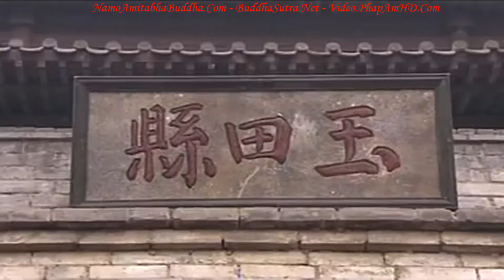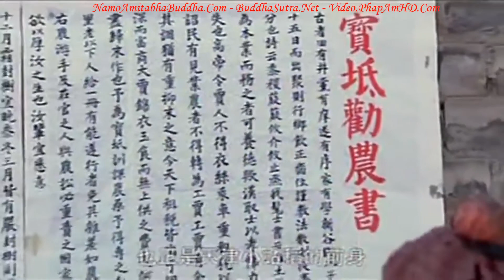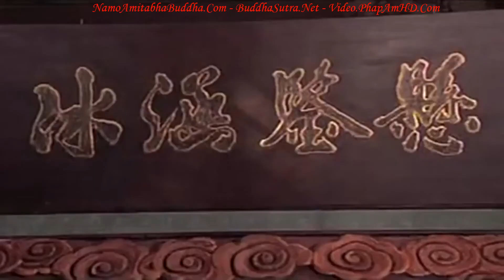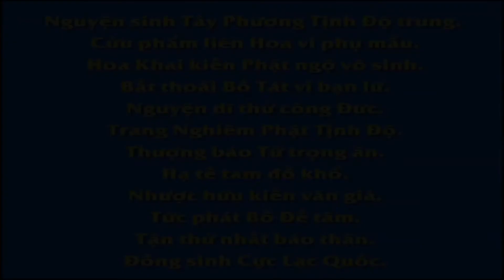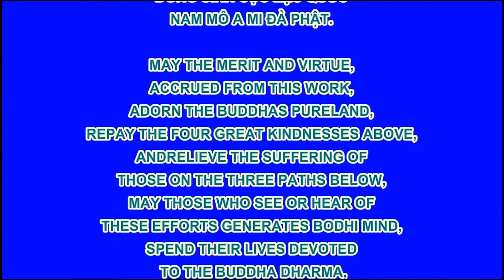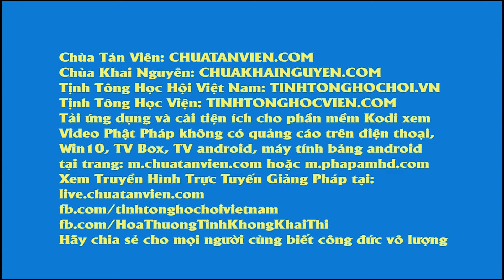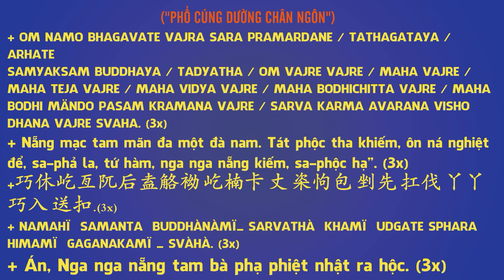19/23, Phim Cuộc Đời Cư Sĩ Viên Hoàng, Liễu Phàm Tứ Huấn, Cải Tạo Vận Mạng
Danh Sách Phát Trọn Bộ Phim Cuộc Đời Cư Sĩ Viên Hoàng

卍 Namo Amituofo
卍 Namo Amitabha
fb. com/hoathuongtinhkhongkhaithi